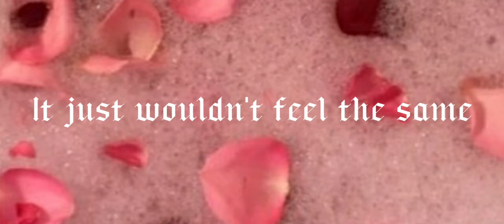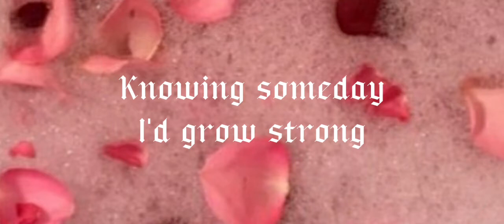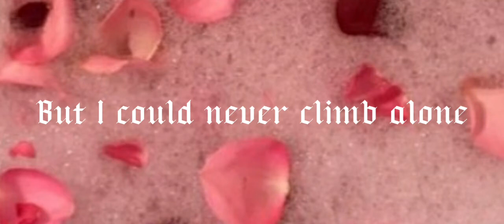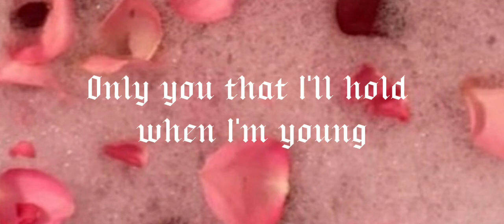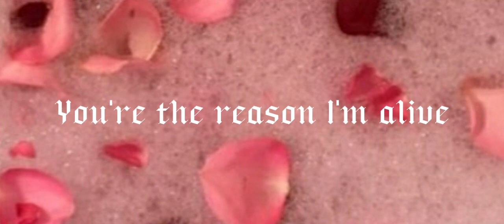Mötley Crüe - Without You || Lyrics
I dedicate this song to my best friend